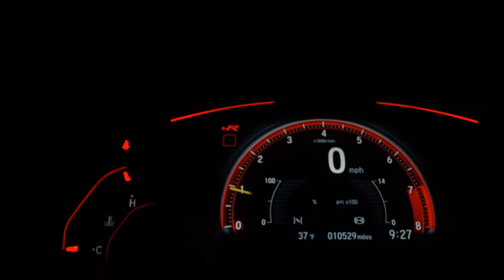HYUNDAI TUCSON - 2012 - São Paulo/SP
HYUNDAI/ TUCSON 2.0 GLS
  2012
  GASOLINA
  Final de placa: 0
  AUTOMÁTICA

* COMPLETO *

LAUDO CAUTELAR 100% APROVADO, VEICULO REVISADO, SEM DETALHES, BAIXO KM.

* DIREÇÃO ELÉTRICA
* VIDROS ELÉTRICOS
* TRAVAS ELÉTRICAS
* RETROVISORES ELÉTRICOS
* SOM ORIGINAL
* BLUETOOTH
* RODAS DE LIGA LEVE
* AIR BAG
* ABS

Veículo: HYUNDAI / TUCSON 2.0 MPFI GLS 16V 143CV 2WD
Ano: 2011/2012
Combustível: GASOLINA
Portas: 4 PORTAS
Câmbio: Automático
Cor: PRETA
KM: 135.000

✅ Air Bag
✅ Alarme
✅ Ar Condicionado
✅ CD Player
✅ Desembaçador Traseiro
✅ Encosto de Cabeça Traseiro
✅ Freio ABS
✅ Retrovisor Fotocrômico
✅ Retrovisores Elétricos
✅ Travas Elétricas
✅ Vidros Elétricos
✅ Volante com Regulagem de Altura
✅ Limpador Traseiro
✅ Trio Elétrico
✅ Piloto Automático
✅ Farol de Neblina
✅ Entrada USB
✅ Bluetooth
✅ Porta Copos
✅ Direção Elétrica
✅ Ar Digital
✅ Sistema ISOFIX
✅ Vidros Elétricos Traseiros
✅ Console Central
✅ Protetor de Cárter
✅ Retrovisor Retrátil
✅ Som Original